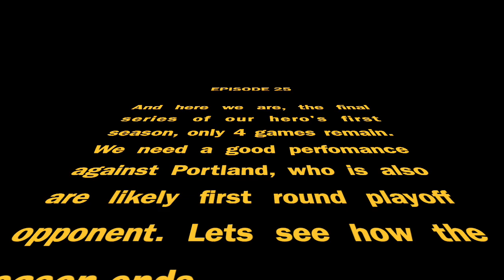MLB 20 #25 MADE THE PLAYOFFS Road to the Show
Last Series of the Season, We Made the Playoffs!!!